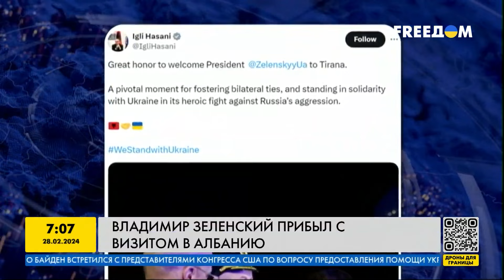УТРО 28.02.2024: что происходило ночью в Украине и мире?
Российская армия продолжает атаки на мирные города Украины. Куда пришлись удары оккупантов на этот раз? И какие последствия вражеской атаки? Владимир Зеленский встретился с наследным принцем Саудовской Аравии. Какими были главные темы визита украинского лидера в страну? Джо Байден и лидеры Конгресса обсудили вопрос помощи Украине. В сети появились спутниковые снимки места падения А-50. Подробнее об этих и других новостях расскажем в нашем видео.

00:00 Атака на Украину
00:59 Эвакуация из Покровска
05:12 Визит Зеленского в Саудовскую Аравию
06:06 Президент Украины прибыл в Албанию
06:31 Помощь от США
09:55 Падение А-50: появились спутниковые снимки
10:54 Разминирование Украины